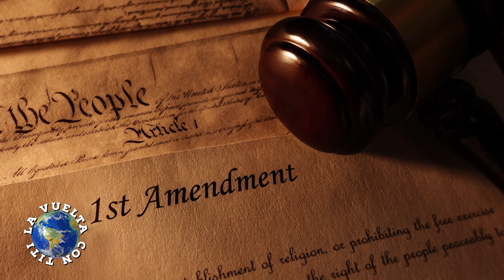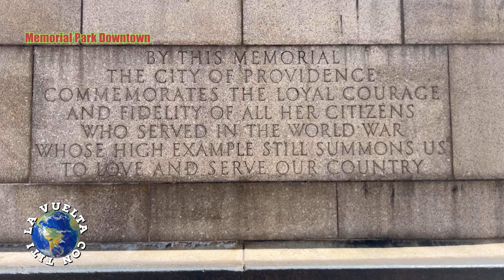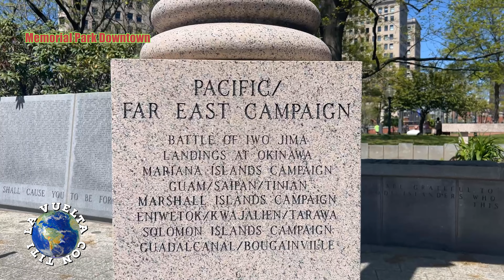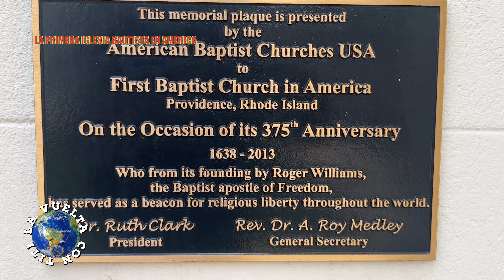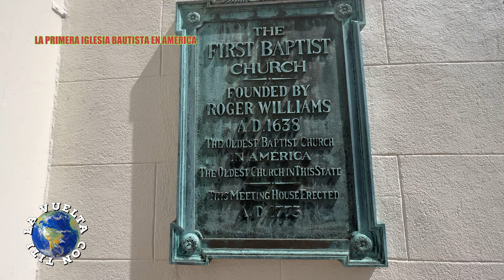Un recorrido por Downtown Providence.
En este recorrido visitaremos varios lugares históricos del Downtown de Providence, la capital de Rhode Island, la capital mas pequeña de los Estados Unidos.  Visitaremos el primer Mall construido en los Estados Unidos, la Casa Estatal, Prospect Terrace, Brown University,  La primera Iglesia Bautista de los Estados Unidos, el Memorial Park.

Recuerden " El Conocimiento Es Poder"